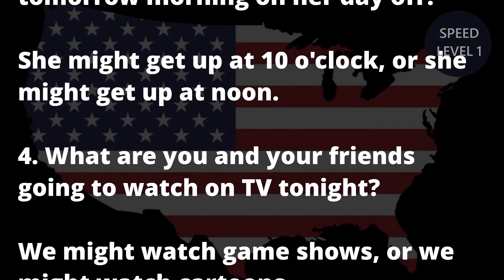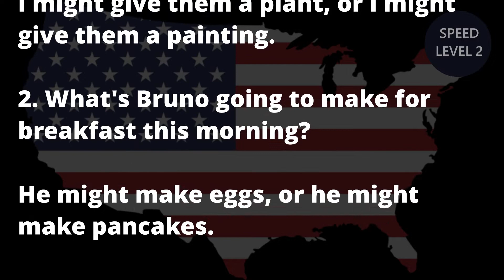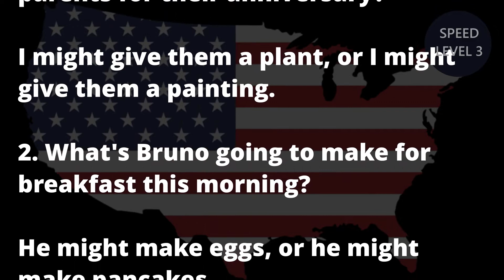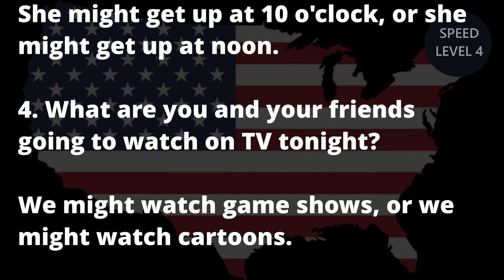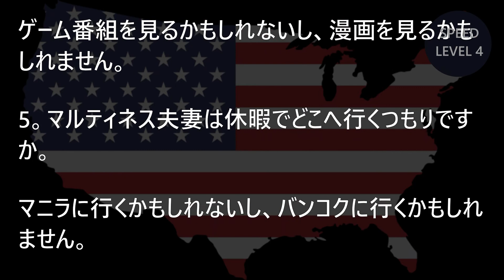[英語リスニング] 3分語学研修 初級 Day 70